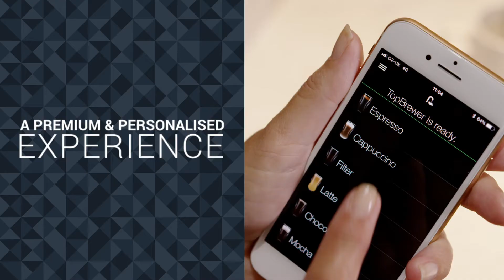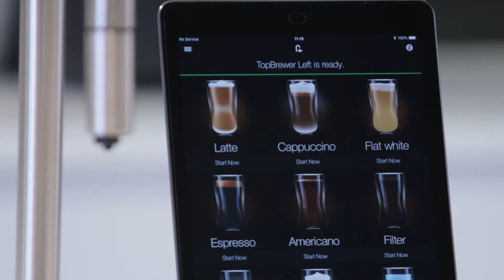TopBrewer - Your Personal Barista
Touchless coffee making by your personal barista. The TopBrewer has now arrived to Vietnam!